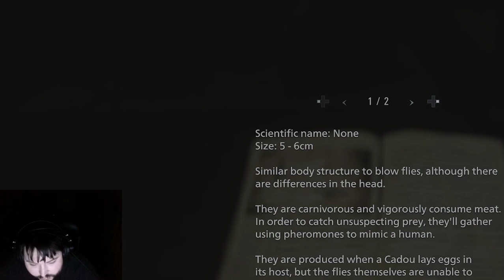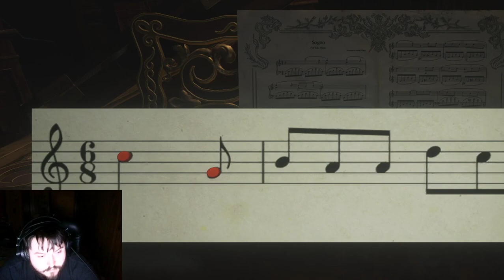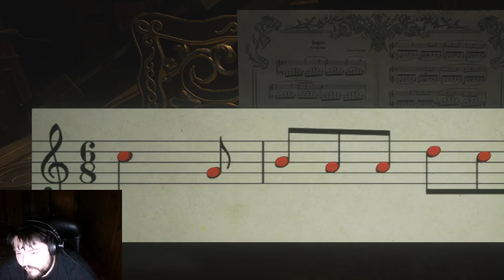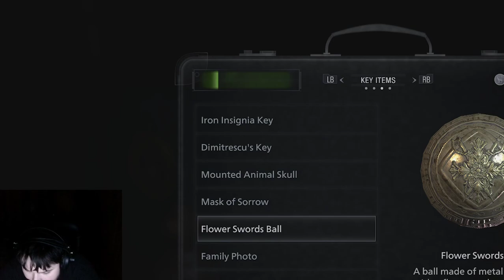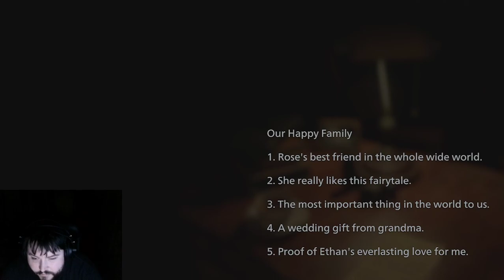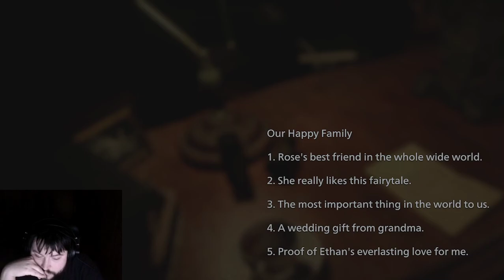More Scary Adventures (Resident Evil Village Pt 2)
Upload of my Twitch stream for my first playthrough of Resident Evil Village.